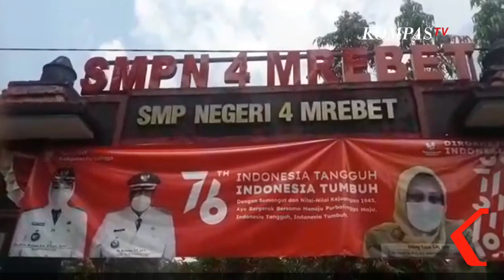151 Siswa Positif Covid, PTM di Purbalingga Dibatalkan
PURBALINGGA, KOMPAS.TV - Munculnya klaster di dua SMP di Purbalingga, Jawa Tengah membuat uji coba pembelajaran tatap muka atau PTM di kabupaten setempat dibatalkan. Hal ini dilakukan agar penyebaran covid-19 tidak semakin menyebar.

Temuan klaster covid-19 di dua Sekolah Menengah Pertama yakni SMP Negeri 4 dan SMP Negeri 3 Mrebet, Purbalingga, Jawa Tengah membuat uji coba pembelajaran tatap muka dibatalkan.

Hal ini dilakukan agar penyebaran virus corona di Purbalingga tidak semakin meluas.

Apalagi, jumlah siswa di dua sekolah yang terkonfirmasi positif covid-19 mencapai total 150 siswa.

Sebanyak 90 siswa SMP Negeri 4 Mrebet yang terjangkit virus corona kini sudah di isolasi di gedung sekolah dan sebagian di karantina di eks gedung SMP Negeri 3 Kota Purbalingga.

Sedangkan untuk 61 siswa SMP Negeri 3 Mrebet, proses isolasi di gedung sekolah terkait masih dalam persiapan tim gugus tugas percepatan penanganan covid-19 setempat.